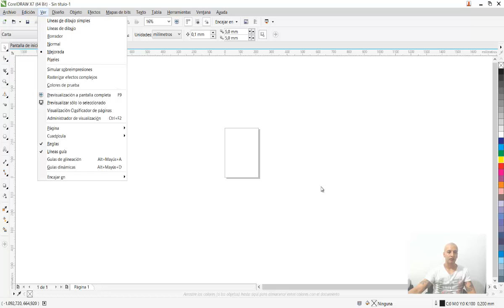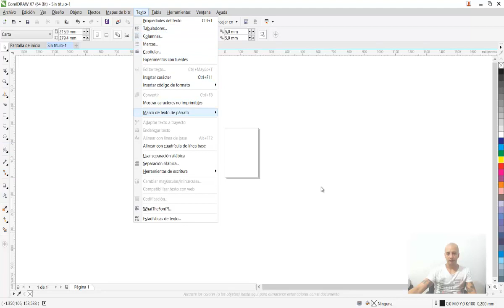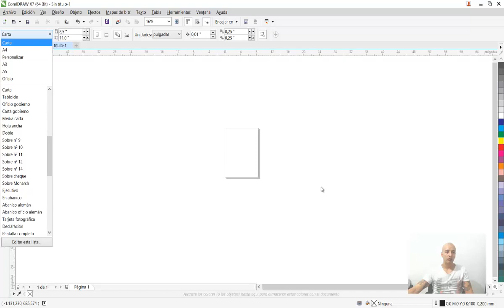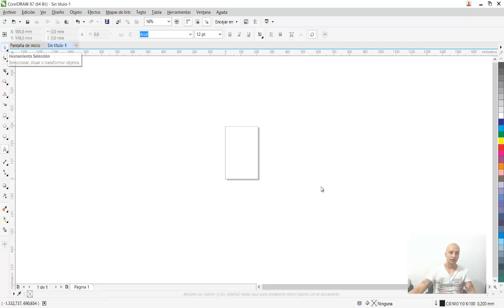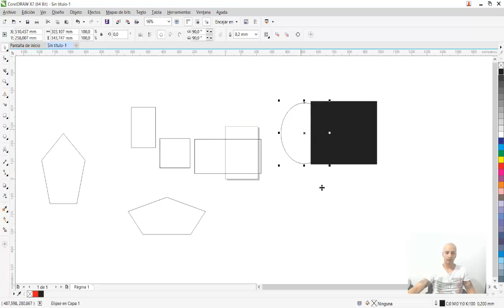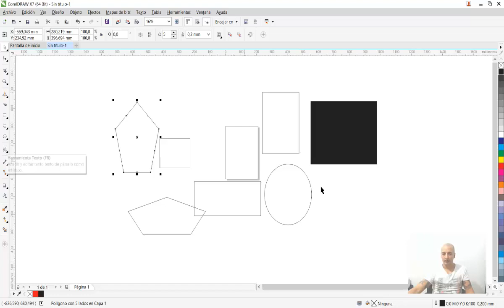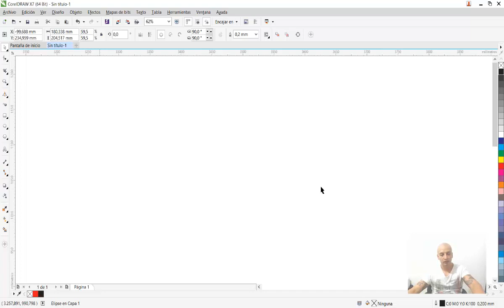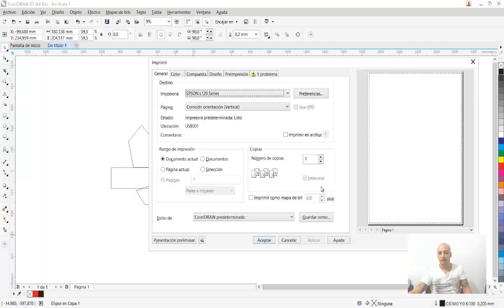Como iniciar en Corel Draw paso a paso